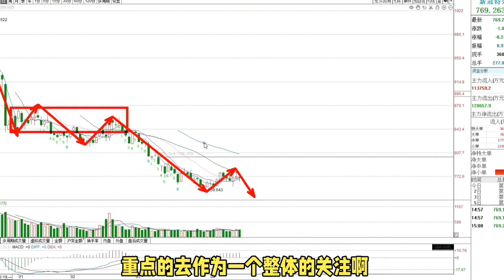股市出大事了，深夜市场传来三大消息，一个坏消息将引发全球重视